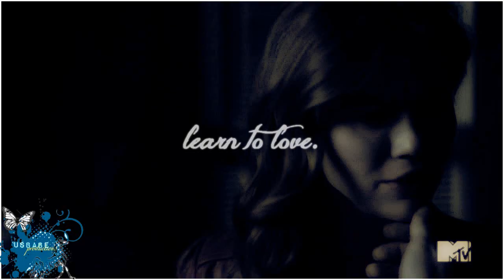Start Again ll Jackson+Lydia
being sick sucks,make me happy with comments/likes. :)
watch in HD,feedback is welcomed
» ..can we start again...,.. «
ღ [ＤＩＳＣＬＡＩＭＥＲ: Ｉ ＤＯ ＮＯＴ ＯＷＮ ＴＨＥ ＣＯＰＹＲＩＧＨＴＳ ＴＯ ＴＨＩＳ ＶＩＤＥＯ． ＡＬＬ ＭＯＶＩＥＳ ＡＮＤ ＡＵＤＩＯ ＵＳＥＤ ＩＮ ＴＨＩＳ ＶＩＤＥＯ ＡＲＥ ＣＯＰＹＲＩＧＨＴ ＴＯ ＴＨＥＩＲ ＲＩＧＨＴＦＵＬ ＯＷＮＥＲＳ． Ｉ ＡＭ ＩＮ ＮＯ ＷＡＹ ＧＡＩＮＩＮＧ ＰＲＯＦＩＴ ＦＲＯＭ ＴＨＩＳ ＶＩＤＥＯ．]ღ
► Character: Jackson+Lydia
► Fandom : Teen Wolf
► Song: PM me or google the lyrics
► Coloring: mine
► Watermark: Mine
FINALLY,A NEW VIDEO FROM ME.
it's been a while lol
So.
I had to make a video with these two.I love them.
Listening to this song,I said to myself I have to make a video.
I hope you guys enjoy it.It took me forever to render and with me being sick,it was a hassle.Enjoy.